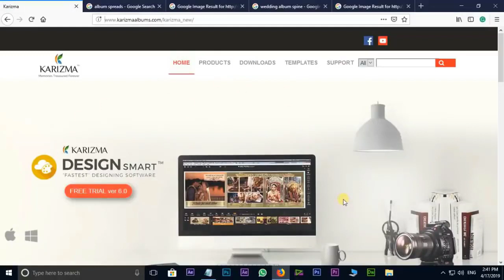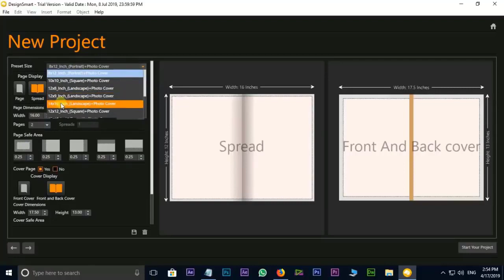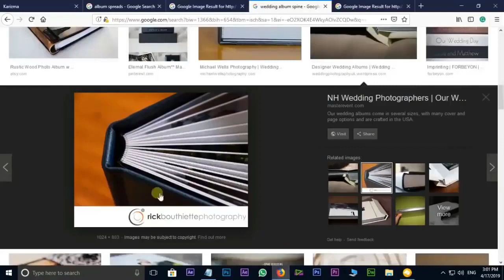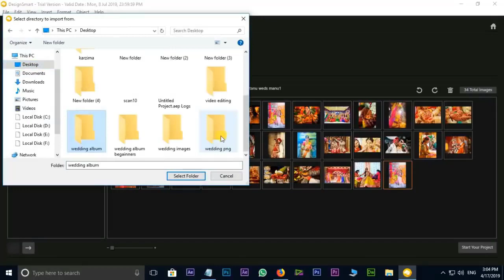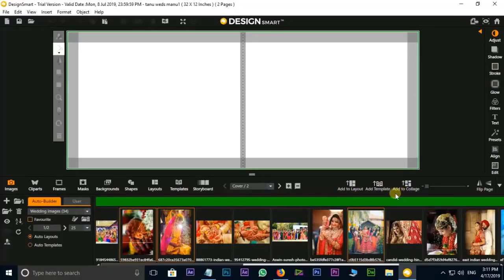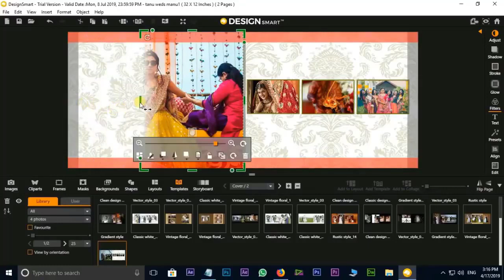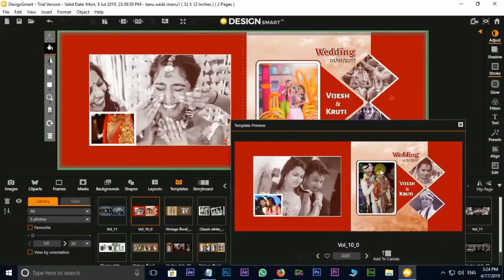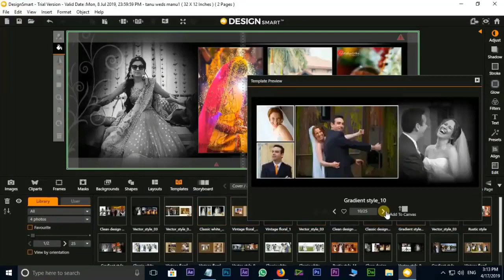Learn Karzima Album Designing Full Tutorial in Telugu for Beginners without using Adobe Photoshop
In this Tutorial, We learn about Karizma Marriage Album Designing Software Full Tutorial in 20 Minutes in Telugu. This Album Designing Tutorial is especially for beginners. Karizma Software Uses for Wedding Albums Design.
In this Karizma tutorial, we learn Everything about this software, beginners to advanced level. At the end of this video, my desire, you will become the best album designer.

 If u like this video, check this video description for more multimedia software Tutorials.

Similar Tags :
album designing,
wedding album design,
album designing software,
album creation online,
marriage album designing,
digital album designing,
album designing and printing,
album designing in photoshop,
photoshop album design,
learn album designing in photoshop,
album designing for beginners,
learn album design,
wedding album design,
marriage album designing software,
album designing in telugu,
album design in telugu,